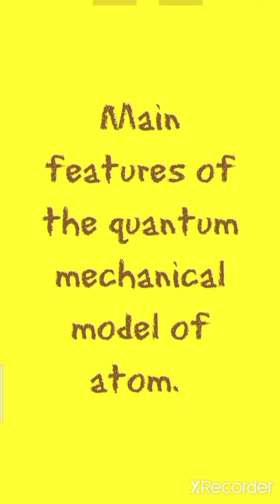11 Chemistry Main features of the quantum mechanical model of atom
Unit 2  Quantum mechanical model of atom